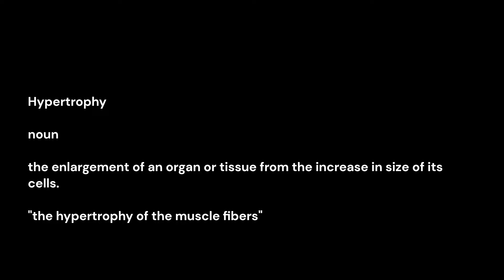Muscular Atrophy and Hypertrophy Pain perspective of a stroke survivor and trainer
We all experience pain at some point! Our muscles either atrophy or they experience hypertrophy. I give my perspective on the two from a standpoint of a stroke survivor who's also a personal trainer.